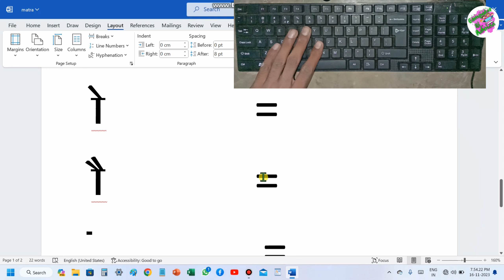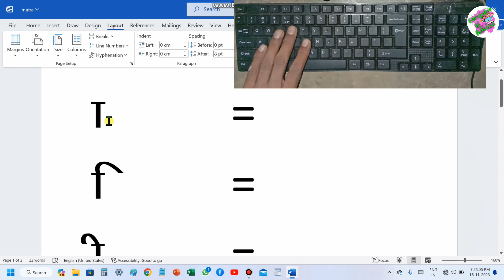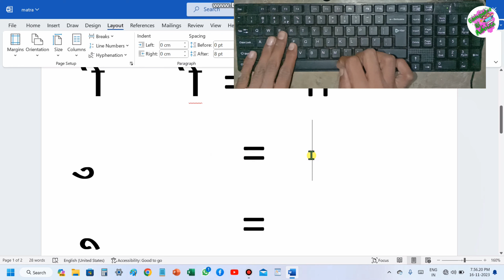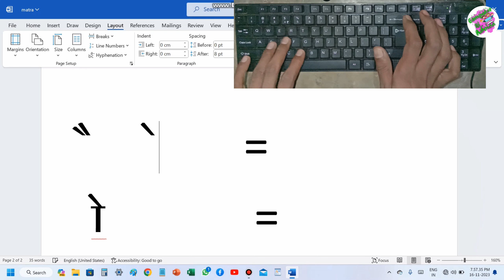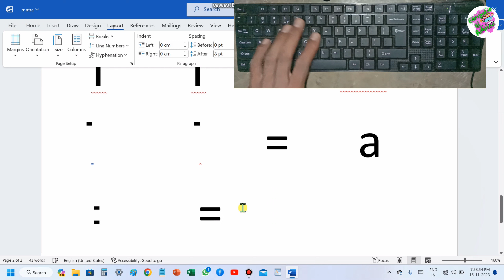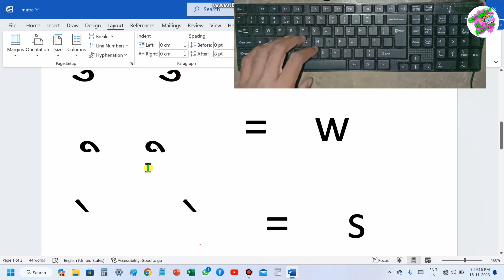कृति देव हिन्दी फॉन्ट में सभी मात्राओं का उपयोग कैसे करें || kruti dev hindi font me matraye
कृति देव हिन्दी फॉन्ट में सभी मात्राओं का उपयोग
कैसे करें || kruti dev hindi font me matraye
|| font

नमस्ते दोस्तों आप सभी का स्वागत है मेरे youtube चैनल computer ki advice  में दोस्तों अगर आप कंप्यूटर और लैपटॉप चलाना सीखना चाहते है तो आप हमारे चैनल के माध्यम से सीख सकते हैं ‍अगर आपने कंप्यूटर को अभी तक हाथ तक नहीं लगाया है तो आप इस चैनल पर एकदम शुरू से कंप्यूटर या लैपटॉप चलाना सीख सकते हैं। आपको हमारे चैनल पर Computer Basic, computer ki all setting , laptop ki all setting, Fundamental, ms paint, word pad, ms office(ms word, Excel, power point), photoshop, coreldraw, libre office, Computer Question answer, MCQ, Internet, Tips & Tricks etc . की जानकारी आप की अपनी सरल भाषा हिंदी में मिलेंगी जो कि एकदम फ्री होगी तो आज ही आप हमारे चैनल के साथ जुड़ कर सभी जानकारी का लाभ फ्री में उठा सकते है

your Queries 👇👇

कृति देव हिन्दी फॉन्ट में सभी मात्राओं का उपयोग कैसे करें
kruti dev hindi font me matraye
 font
hindi typing me matra kaise
lagaye
hindi typing me maa kaise likhe
hindi typing me master kaise
bane
typing master me hindi typing
kaise kare
hindi typing me question mark
kaise kare
macbook me hindi typing kaise
kare
laptop me hindi typing master
kaise download kare
hindi typing me r ki matra kaise
lagaye
hindi typing mangal font me
speed kaise badhaye
how to type hindi in computer (kruti dev font)
hindi typing kaise kare,learn hindi typing
computer me hindi typing kaise kare
kruti dev typing,kruti dev inscript typing

Thank you so much whaching this video 😊😊